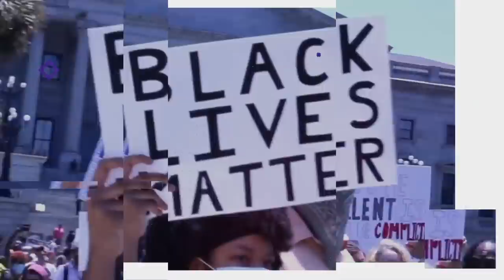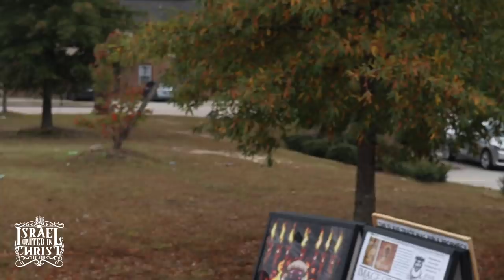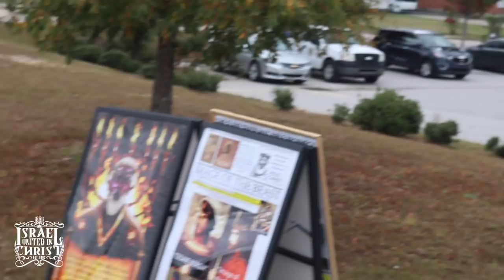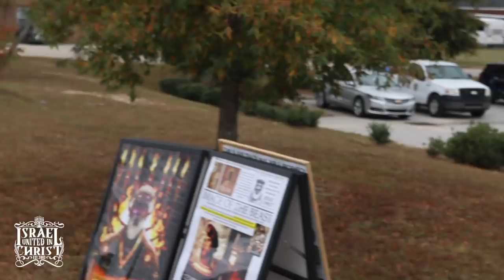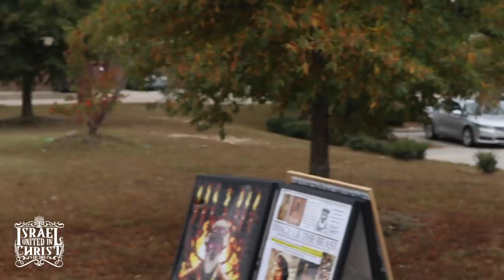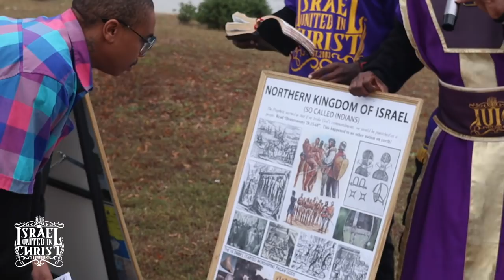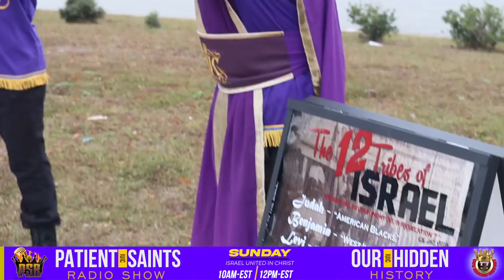IUIC | Black Man Gets ANGRY After Hearing The Truth | Columbia SC